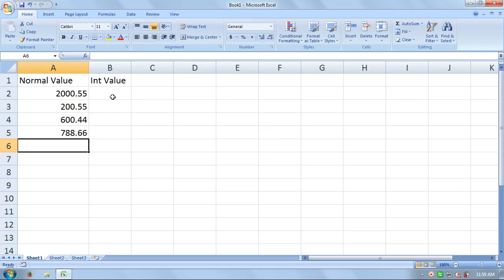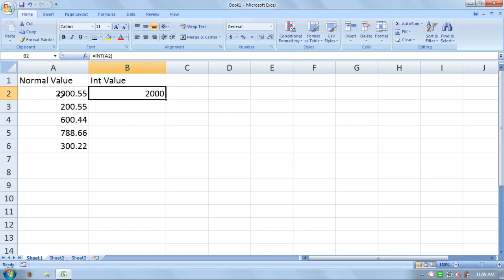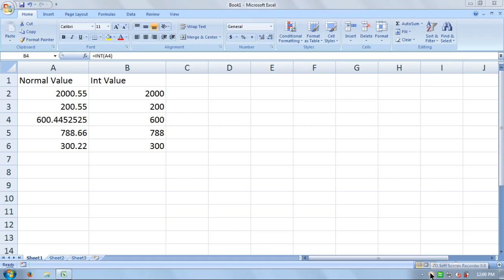Lesson 37 | Ms Excel Formula Training In Hindi | How To Use Int Formula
Lesson 05 | Ms Excel Formula Training In Hindi | How To Use If Condition Logical Text Formula

Lesson 19 | Ms Excel Formula Training In Hindi | How To Use Text Formula | How To Adjust Zero

Lesson 26 | Ms Excel Formula Training In Hindi | How To Use  Text Editing Upper | Lower | Proper | Trim Formula

Lesson 27 | Ms Excel Formula Training In Hindi | How To Use Text Left | Right | Mid Formula

Lesson 28 | Ms Excel Formula Training In Hindi | How To Use Vlookup In ( 3 Way ) Formula